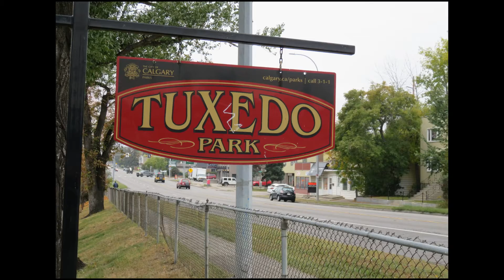The Blue Jay Way Section 2 Balmoral School to University Station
The Blue Jay Way is a Calgary Long Distance Walk. The route begins at Zoo Station and finishes at Hanson Ranch. The 233 km route is divided into 21 sections. The 10.9 km Section 2 begins at Balmoral School and finishes at University Station.
The Blue Jay Way is an urban journey that connects parks and green spaces, ponds and wetlands, coulees and ravines, escarpments and bluffs, older and newer communities.